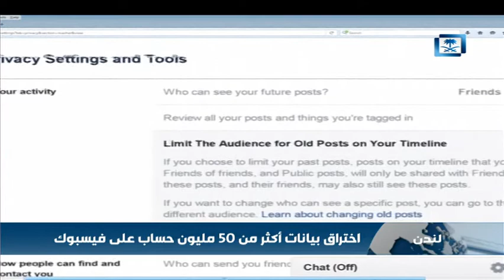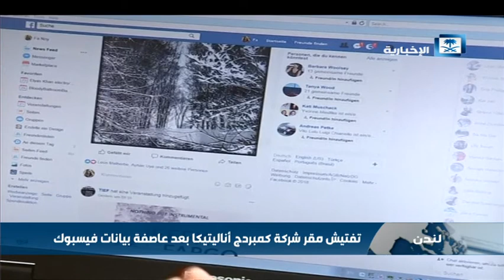اختراق بيانات أكثر من 50 مليون حساب على فيسبوك